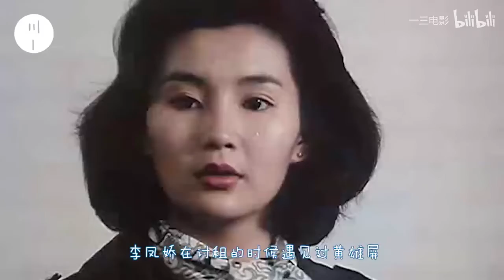【一三电影】张曼玉、斯庆高娃还演过这部电影，盛世美颜下的心酸，让人心疼